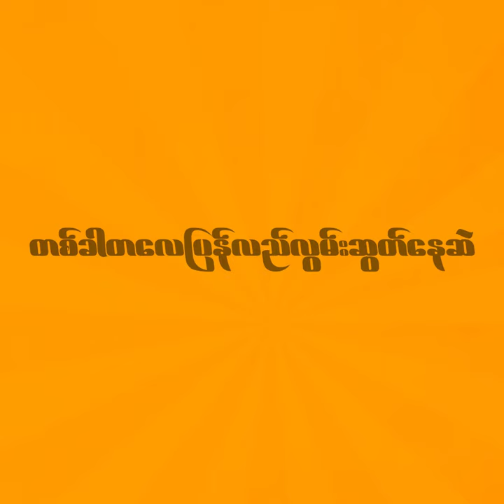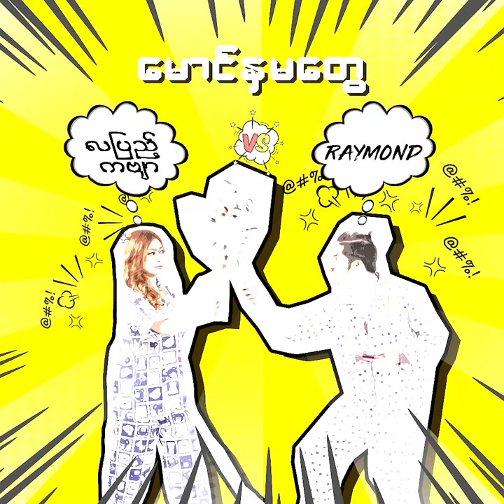Raymond , လျပည့္ကဗ်ာ - ေမာင္ႏွမေတြ (Maung Nha Ma Tway)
Song - Maung Nha Ma Tway (ေမာင္ႏွမေတြ)
Artists - Raymond , လျပည့္ကဗ်ာ (Raymond , Lapyae Gabyar)
Composer - Raymond
Band - San Moe Htet